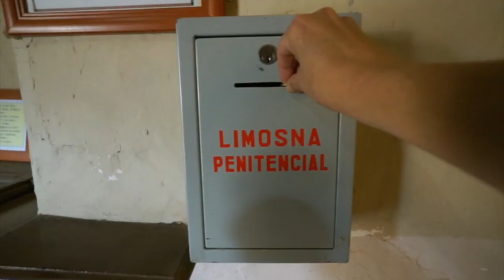Sampleo Vecinal Castiello de Jaca. PALABRASound-Camino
Paseo sonoro y poético pensado para (re)descubrir Castiello de Jaca (Aragón) a través de los ojos y oídos de jóvenes participantes.